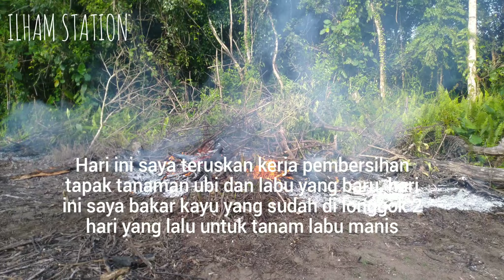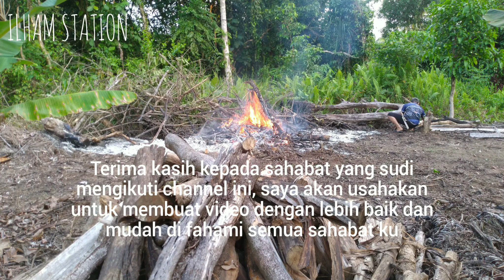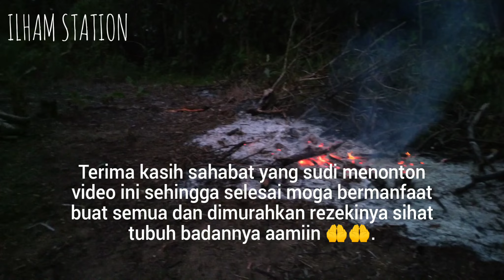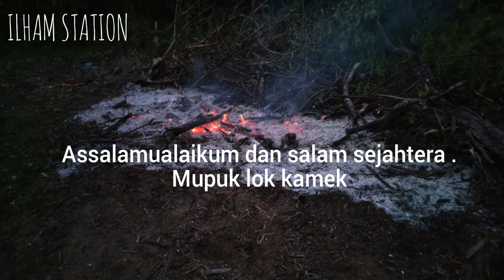Di Kebun Pondok Kelapa [ Tapak tanaman ubi dan labu manis sudah siap dibersihkan ]